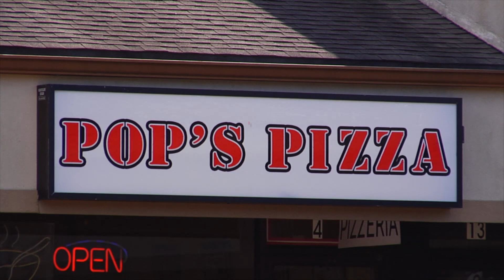Slicing Jersey POPs Pizza Manchester, NJ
Pops needs Mom in this episode of Slicing Jersey